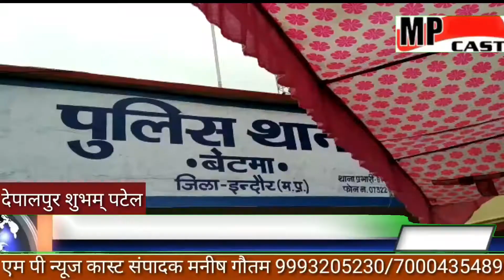MPNEWSCAST देपालपुर विधायक हुए सम्मिलित नगर बेटमा सुरक्षा समिति की बैठक में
देपालपुर विधायक हुए सम्मिलित नगर बेटमा सुरक्षा समिति की बैठक में
बेटमा थाना पर नगर सुरक्षा समिति की बैठक का आयोजन किया गया बैठक में स्थानीय विधायक विशाल पटेल भी सम्मिलित हुए आगामी त्योहारों ध्यान में रखते हुए ढोल ग्यारस अन्य त्योहारों के विषय में चर्चा की गई और शांति प्रिय भाईचारे से मनाने की समझाइश  एसडीओपी आरके राय द्वारा दी गई थाना प्रभारी धीरेंद्र पाल सिंह नायब तहसीलदार विनोद पाठक व नगर सुरक्षा समिति के सदस्य तथा गणमान्य नागरिक उपस्थित रहे देपालपुर इंदौर ब्यूरो चीफ शुभम पटेल क रिपोर्ट रिपोर्ट